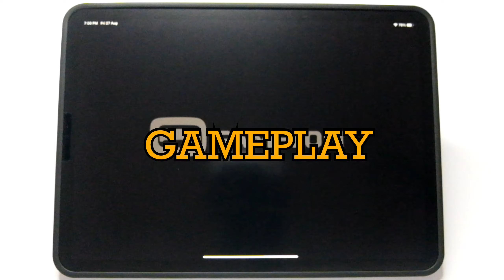Asphalt 8: Airborne+ | Apple Arcade - Ipad Pro 2021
Hi GMMers!

Added to Apple Arcade last August 27,2021. Take a spin with the front-runner among mobile racing games! Almost 400 million downloads in App Store, this time with no ads and no in-app purchases!

Please help to grow my channel!
Suggestions are appreciated.